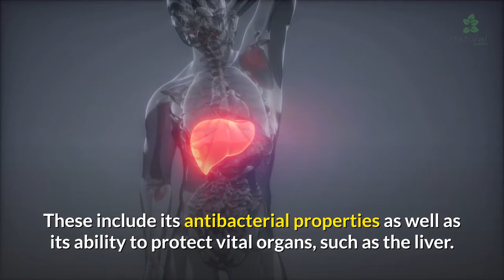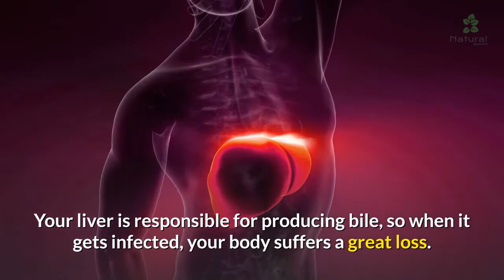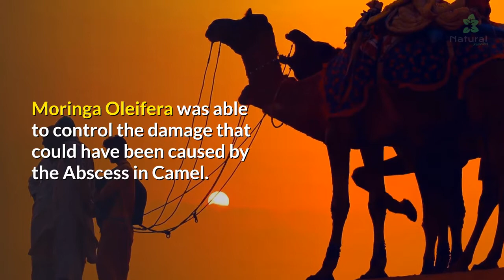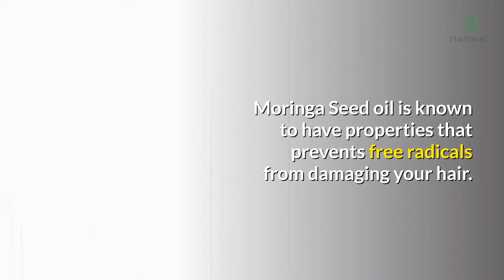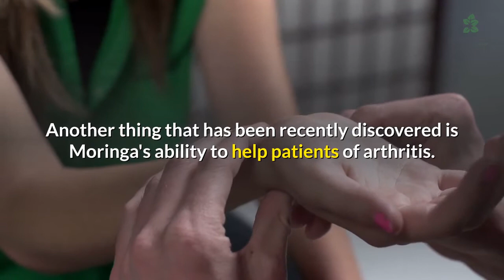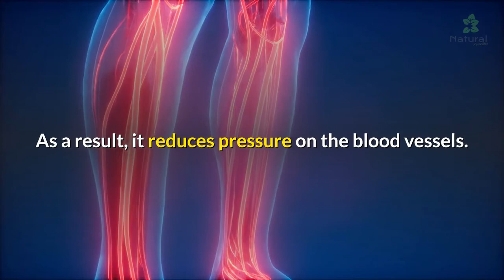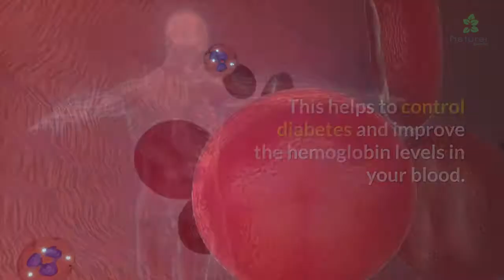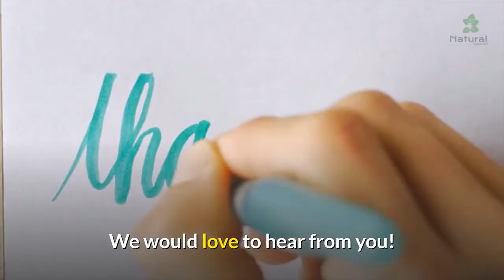Moringa Benefits - Moringa Benefits for Men - Top 10 Moringa Health Benefits!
I’ve been using moringa on and off for years.  In this video, I break it all, the latest knowledge on the benefits of moringa down. Some of the benefits of moringa are its nutrient density, hair and skin benefits, immune growth and repair, and some benefits for athletes.

Translated titles:
Beneficios de Moringa-Beneficios de Moringa para hombres-¡Los 10 principales beneficios de salud de

Moringa Vorteile-Moringa Vorteile für Männer-Top 10 Moringa Nutzen für die Gesundheit!

Avantages du Moringa-Avantages du Moringa pour les hommes-Top 10 des avantages pour la santé du Mor

Benefícios de Moringa-Benefícios de Moringa para Homens-Os 10 principais benefícios de saúde de

मोरिंगा लाभ-पुरुषों के लिए मोरिंगा ला

فوائد المورينجا-فوائد المورينجا للرجال-أهم 10 فوائد صحي

辣木的好处-辣木对男性的好处-十大辣木健康益处！

Moringa-voordelen-Moringa-voordelen voor mannen-Top 10 Moringa-gezondheidsvoordelen!

Преимущества моринги-Преимущества моринги для мужчин-